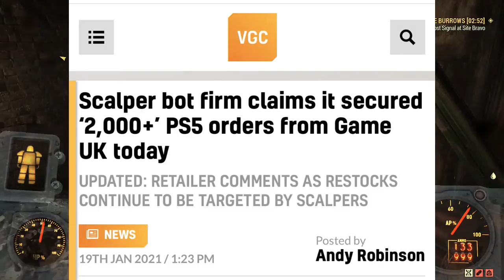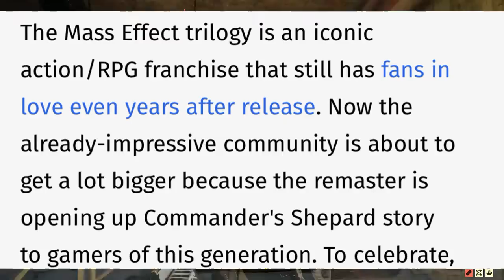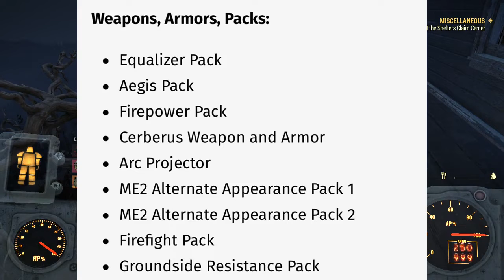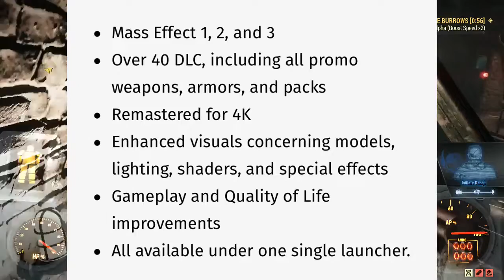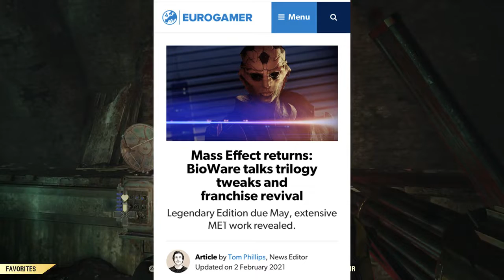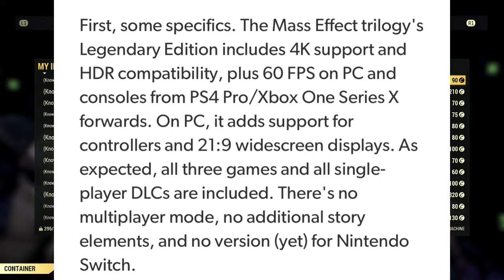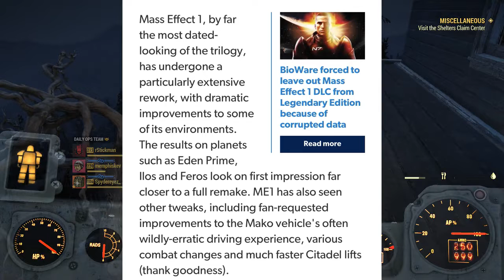PS5 Scalpers Are Getting More Aggressive!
SCALPERS GETTING MORE AGGRESSIVE, HUGE MASS EFFECT INFO DUMP, REDDITORS USING GAMESTOP WEALTH FOR GOOD. A lot of big news to go over in the world of Gaming. Scalpers continue their ongoing campaign to buy up all the next-gen consoles and then sell them back to you for more than double the price. Mass effect legendary edition just got a huge info dump. And the class warfare being fought on the battlegrounds of GameStop has seen many Redditors gain newfound wealth, but what are they doing with all that money? Join Ray on the Couch as he goes over all of the latest news here!

Timestamps:
0:00 intro
1:04 Scalpers
7:30 Mass Effect info Dump
18:55 Redditors doing great things